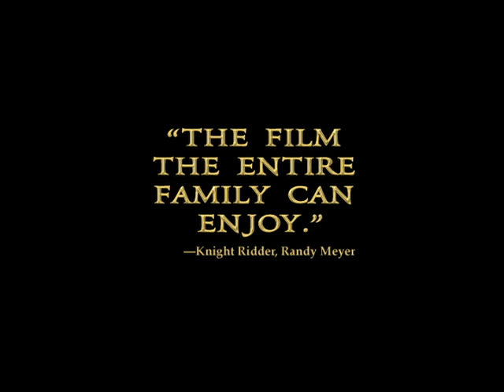Joseph: King of Dreams - Trailer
Joseph (voiced by Ben Affleck), his father's favorite son, is sold into slavery by his jealous half-brothers. After years of struggle, Joseph rises to be the Pharaoh's trusted adviser when his gift for interpreting dreams pays dividends.